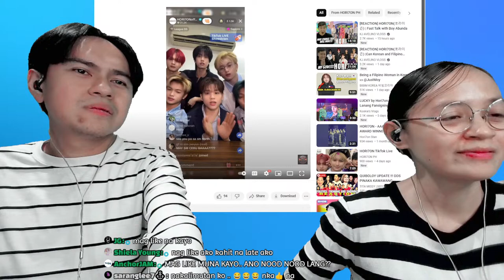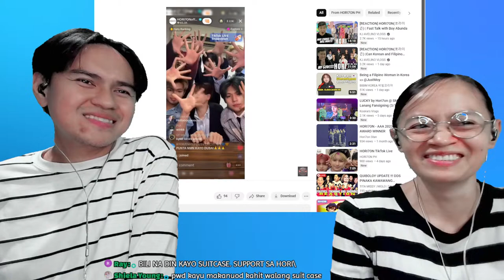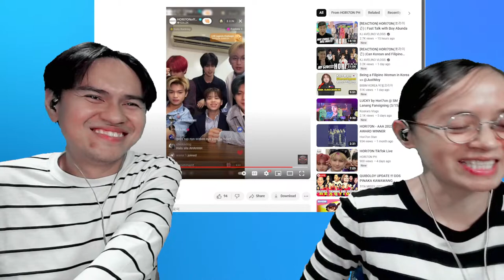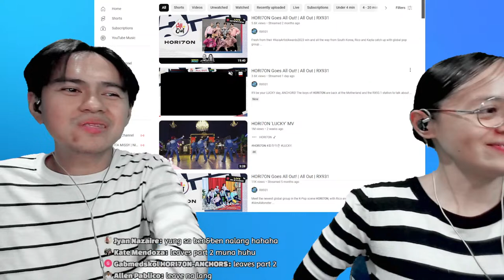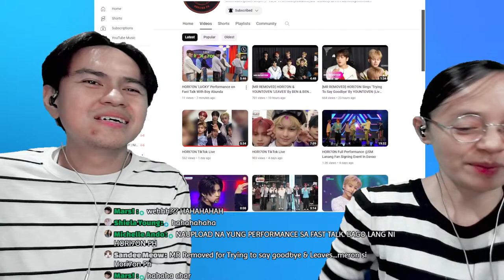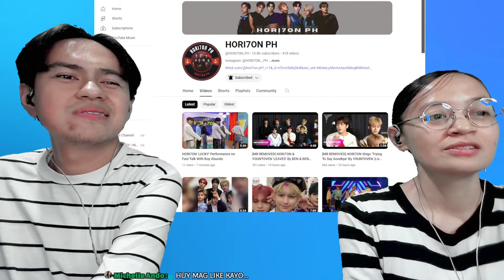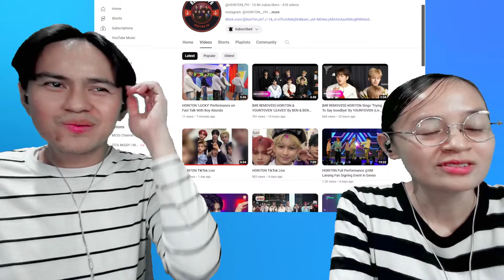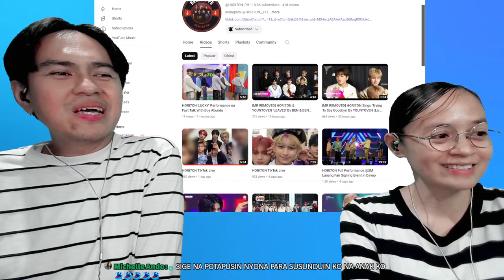JOE & JOOT LIVESTREAM (HORI7ON REACTION) 03-21-2024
You may support us through